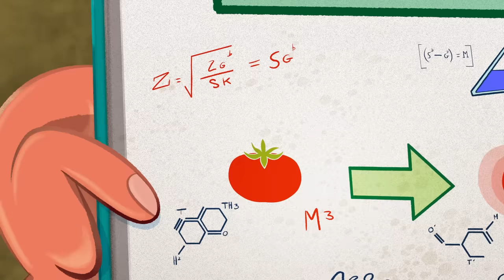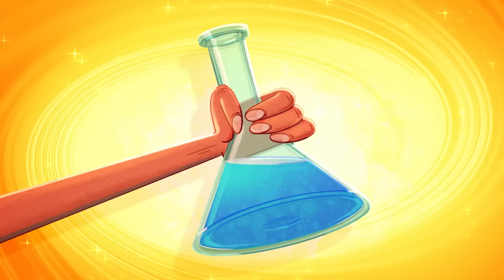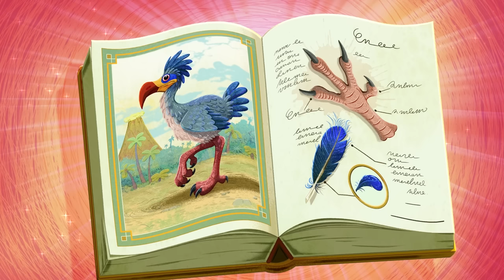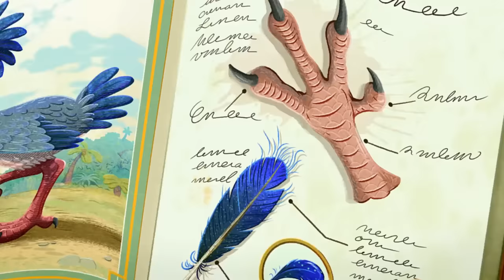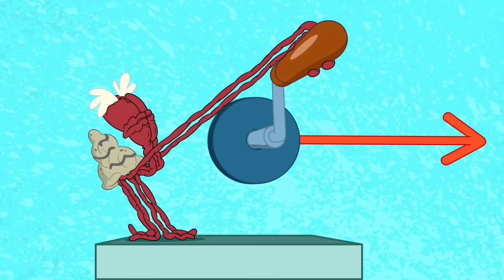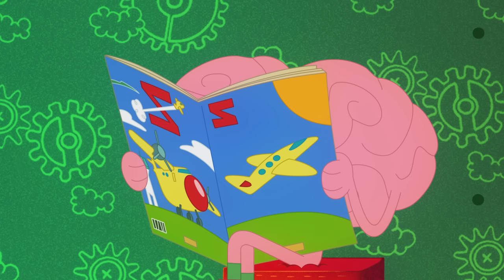(NEW) Zig & Sharko | THE BUILDERS (S03E08) New Episodes in HD